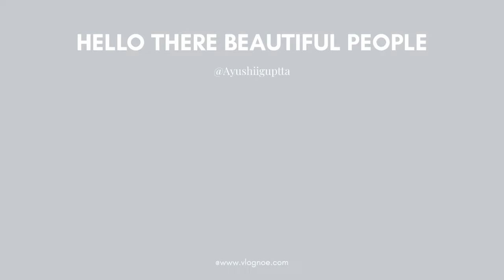Unboxing my First Stethoscope was priceless ! 😭✨medicalcollege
Music effect Credits
1 ) Success bells
Link : Music:Success Bell